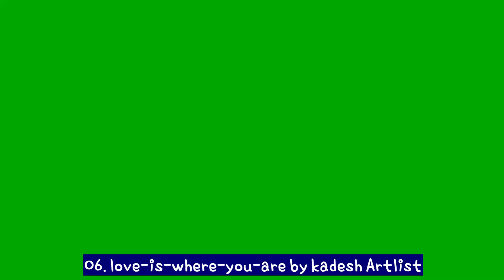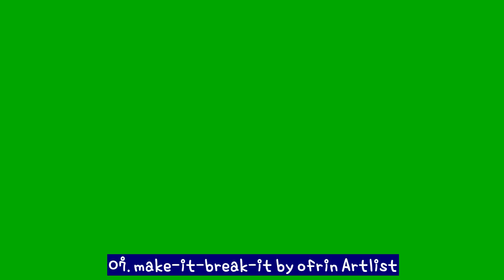JS가 추천하는 힐링음악 Part1 20곡 💖~ (20 healing songs recommended by J.S. Part 1 💖)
@jsvlog3822  힐링 TV!~
서브채널도 많은 관심 부탁드립니다^^ (Please show a lot of interest in this channel, too.^^)

드디어 2022년이 다가왔네요. 첫영상으로 무엇을 올리면 좋을까 ?
2022 is finally here. What should I upload as my first video?

고민하다가 언제 어디서든 편히 들을수 있는 음악으로 준비해보았습니다!
We prepared music that you can listen to comfortably anytime, anywhere.

20곡으로 선정된 곡들은 아트리스트 사이트에서
The 20 songs that were selected are from the Atrist website.

1년간 수백곡이상의 노래를 결제후 들어보면서 다운받아 올려보았습니다.
After paying for hundreds of songs over a year, I downloaded them and uploaded them.

엄청난 실력파 가수분들이 많더라구요. 구독자 여러분들도 아트리스트

사이트 많이 이용해주세요^_^!~ (광고아님 ㄷ.ㄷ)
Please use the site a lot.^_^! (Not a commercial)

00:05~ 02:58 . (1) airplane-mode by baasik Artlist 💖

03:00~ 06:18  (2) be-alright by lightmuzik Artlist 💖

06:21~ 09:28  (3) candy by the-wildcardz Artlist 💖

09:30~ 11:58  (4) coming-back-home by wearethegood Artlist 💖

12:00~ 14:50  (5) i-think-i-like-it-(ft.-black-gryph0n) by baasik Artlist 💖

14:52~ 18:55  (6) love-is-where-you-are by kadesh Artlist 💖

19:00~ 21:16  (7) make-it-break-it by ofrin Artlist 💖

21:19~ 23:59  (8) still-love-you by baasik Artlist  💖

24:01~ 26:58  (9) the-good-the-bad-the-ugly by tennessee-pistols Artlist 💖

27:00~ 30:08  (10) time-traveling by sarah-kang Artlist 💖

30:10~ 34:11  (11) trying-to-be-ok by daniel-pratt Artlist 💖

34:13~ 36:51  (12) young-wild--alive by wearethegood Artlist 💖

36:53~ 39:41  (13) seaside-swing by sean-twomey Artlist 💖

39:43~ 43:31  (14) the-battaglia-song by michael-shynes Artlist 💖

43:33~ 46:40  (15) never-felt-better by cryote Artlist 💖

46:42~ 50:30  (16) feelin-you-(feat.-flower-kim) by shu Artlist 💖

50:35~ 54:49   (17) lovu-(feat.-yimgah) by shu Artlist 💖

54:51~ 57:57  (18) SoGood by ORKAS Artlist 💖

57:59~ 01:02:28  (19) Just42Nite by CRANETECHNIQUE Artlist 💖

01:02:30~ 01:06:10 (20) Alive by AnthonyLazaro Artlist 💖

노래가 나올때 장소배경은 대한민국 경주를 대표하는월정교, 통일전, 김유신장군묘입니다!.
The background of the place when the song comes out is Woljeonggyo Bridge, Unification Exhibition Hall, and General Kim Yu-shin's tomb representing Gyeongju, Korea!

여러분들 힐링 음악 듣고 오늘 하루도 기분좋은 하루 보내세요^_^!~
Listen to healing music and have a great day today.^_^!~